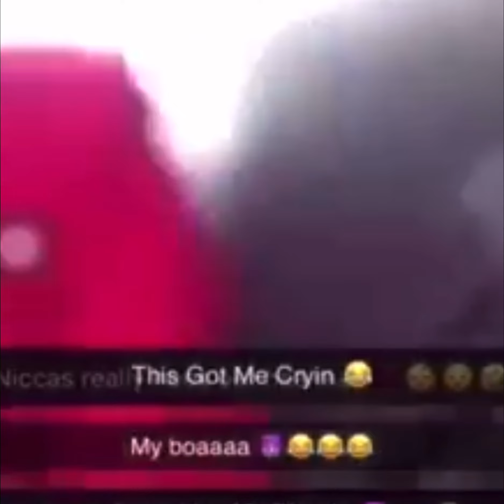MOB KAP - “RESPONSE” (Prod by. KAYDEE PRO II)